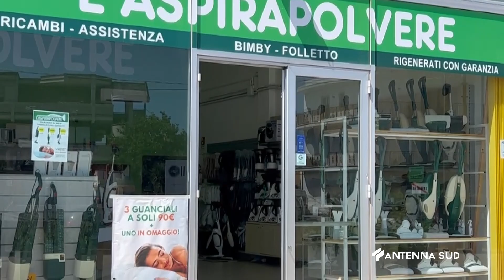19 Maggio 2023 Brindisi Atto intimidatorio al presidente Arigliano: "Preferisco non parlare"